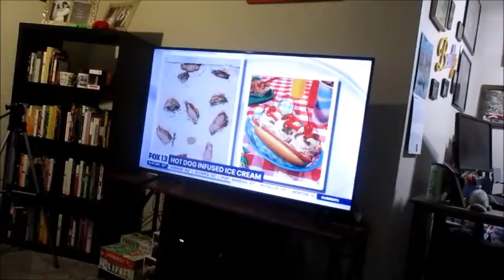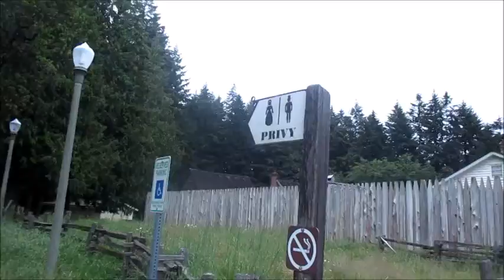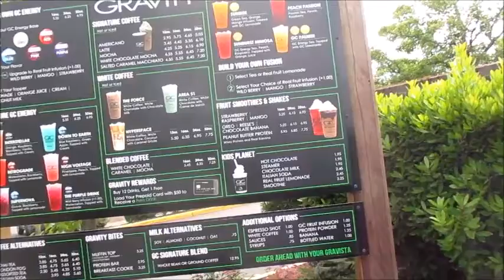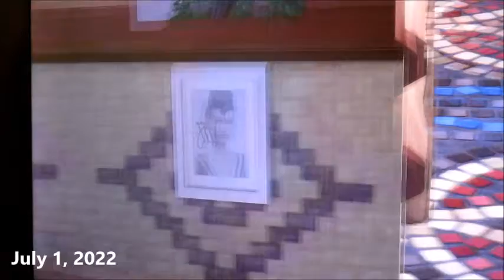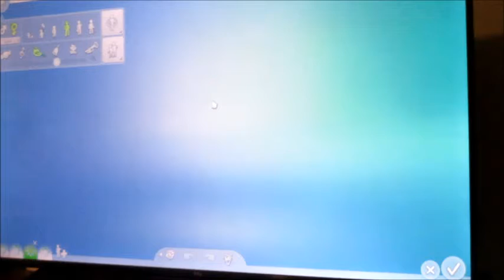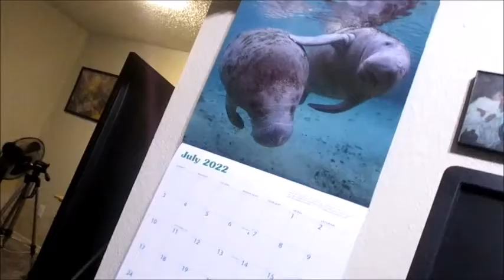NOOOoooOOOO WHYYYYY (Day 772 - 7/2/22)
We first make a neat Fort discovery, then finish Stranger Things, Sims 4 & hear a crazy rumor about one of my favorite NETS!